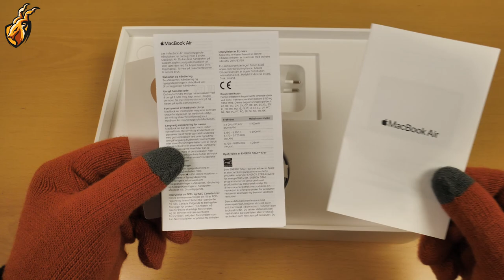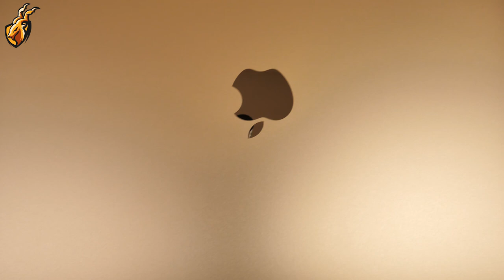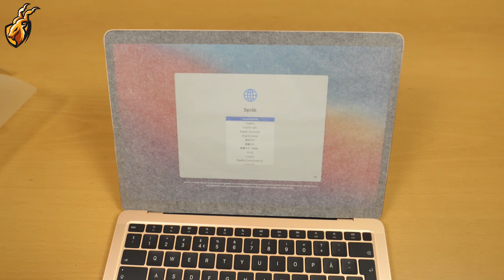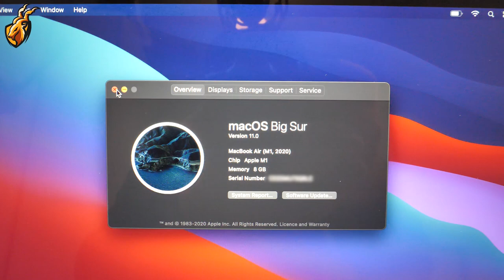Macbook Air M1 2020 Unboxing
Unboxing of the very first Macbook air golden colour with Apple M1 chip.
Apple M1 Macbook Air specs..
Apple M1 chip with 8‑core CPU, 7‑core GPU, and 16‑core Neural Engine
8GB unified memory
256GB SSD storage
Retina display with True Tone
Magic Keyboard
Touch ID
Force Touch trackpad
Two Thunderbolt / USB 4 ports